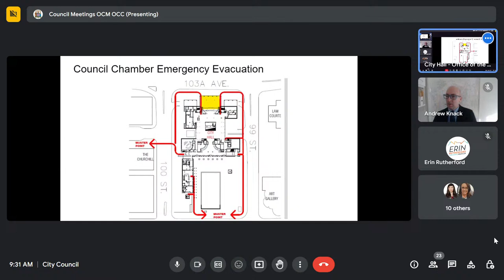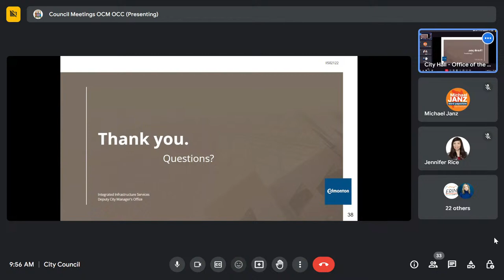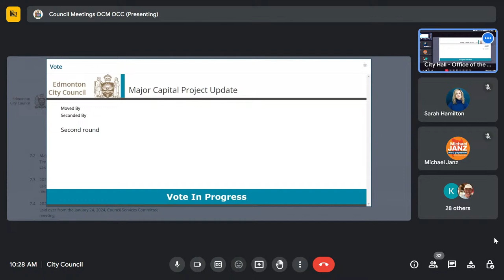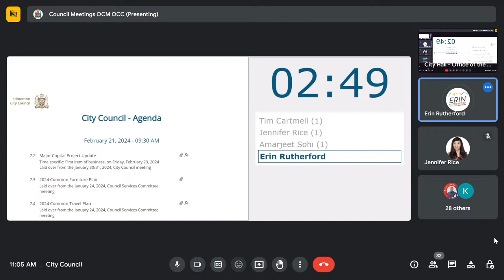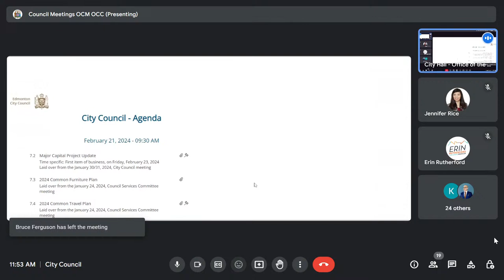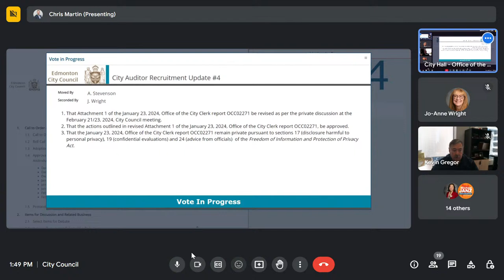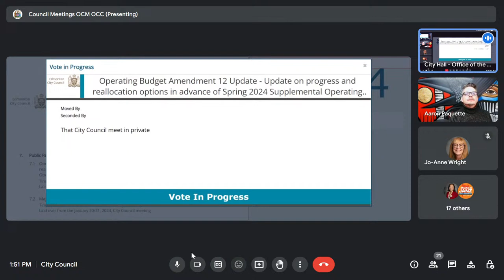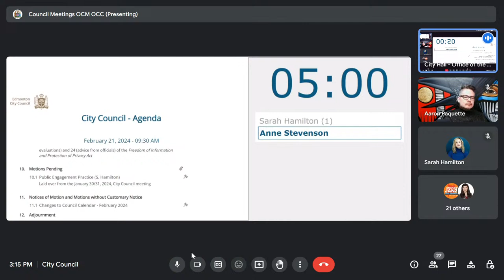February 23, 2024 - City Council (Continuation)